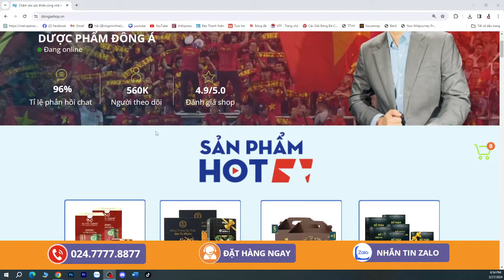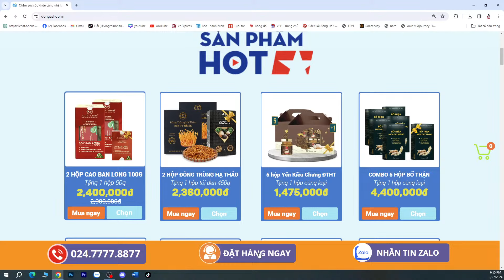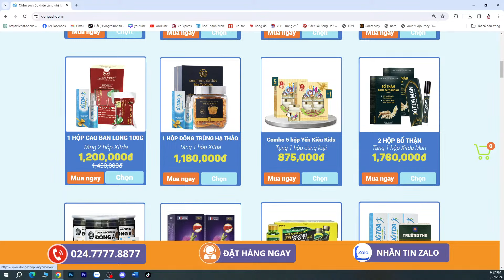HLV Troussier - HLV Hoàng Anh Tuấn - Quang Hải & HLV trưởng Đội tuyển Việt Nam